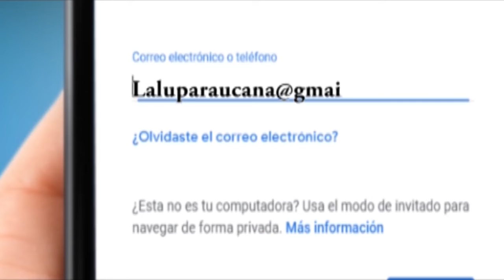NOTICIERO LA LUPA ARAUCANA 26 FEBRERO 2019